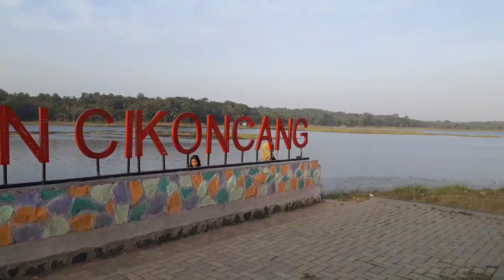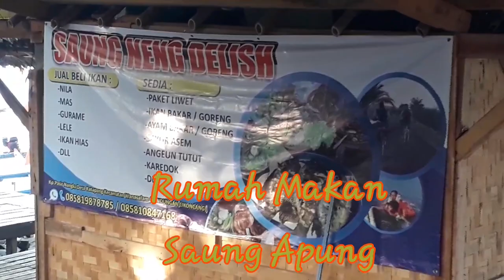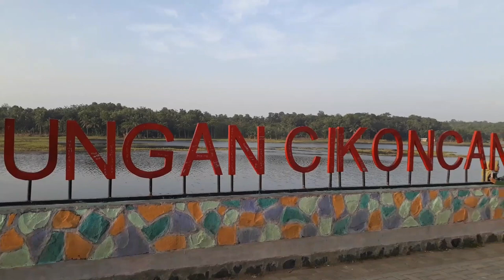Wisata BENDUNGAN CIKONCANG || Baru di Banten Selatan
Bandungan ini berdiri sejak 1982, tempat ini dulunya adalah Kampung yang di huni beberapa kepala rumah tangga... bendungan cikoncang ini baru ramai sebelum covid pada bulan Desember 2019, saat pandemi tempat ini sempat di tutup dan di buka kembai  saat new normal, yang belum pernah kesini... cobaa aja... banyak sekali saung2 kecil yg menawarkan untuk makan atau disebut babacakan, dengan harga yg pariatif mulau dari 100rb -200rb / paketnya, ada juga penyewaan perahu untuk keliling di bendungan itu dengan ongkir 5rb/org dan perahu gowes dengan ongkir 25/perahu gowes dengan waktu 15 menit...

Jangan lupa Tonton terus video2 ini like dan subrek dan tekan loncengnya yach... terimakasih...